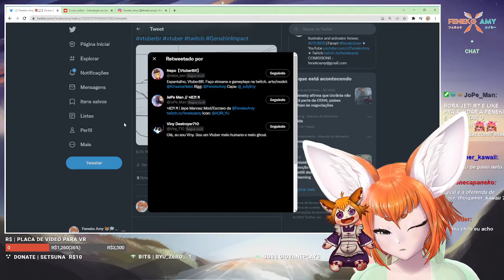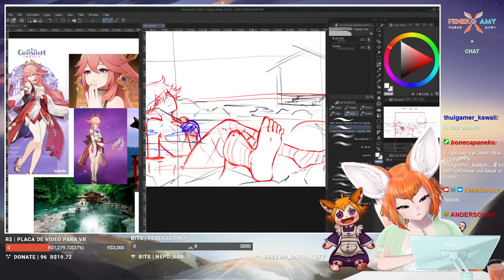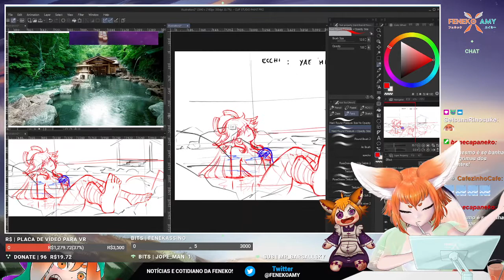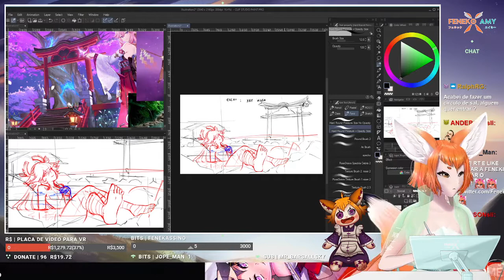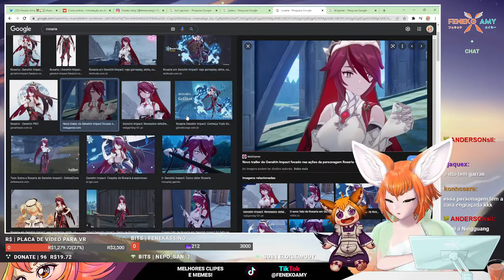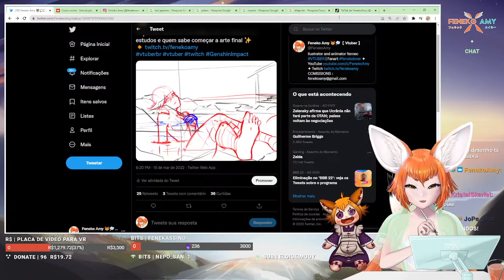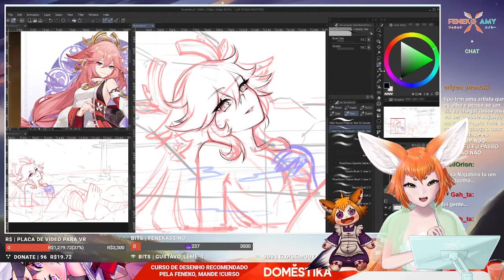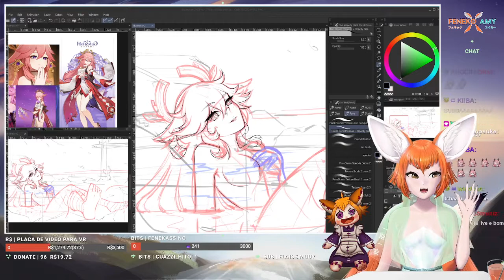Fanart Yae Miko #2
*Apoie o canal principal!* ✧🦊
*✧ Envie uma mensagem para aparecer na live! Apoie o canal!

*Socials*
📒 Membro da Kumi Academia do Caos

*Credits*
2D Model by me
3D Model by vt_Luma
2D VPocket Model by Reiichi_Gum + VBubbleGum
2D Chibi Model by Reiichi_gum
Overlays by me
Emotes by me

*Music*
and others